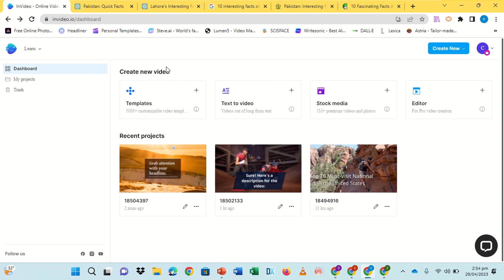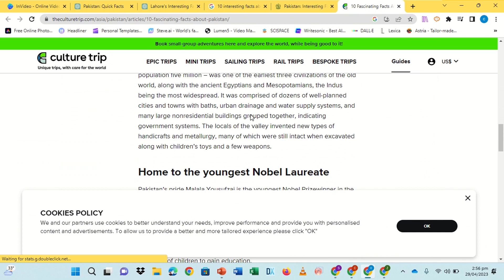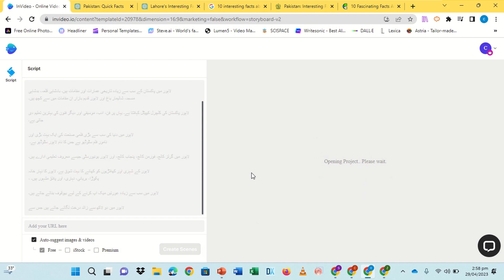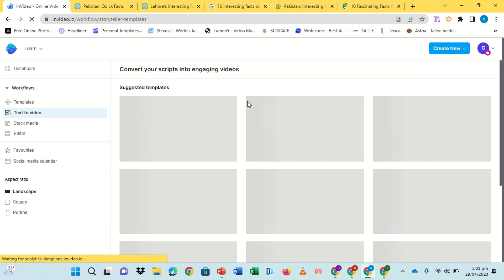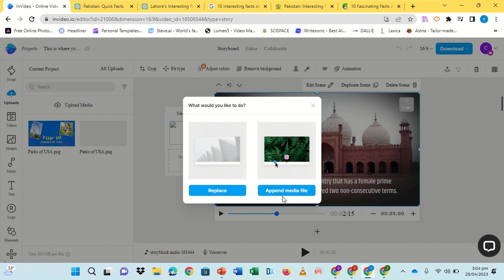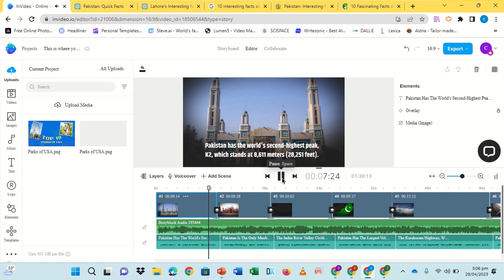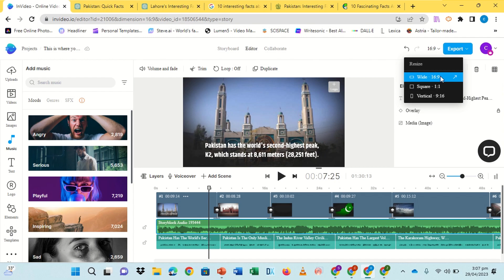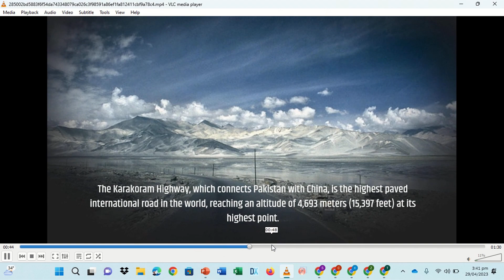From Text to Video in 5 Minutes| Create Professional Videos with Zero Effort and earn Money| Invideo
From Text to Video in 5 Minutes| Create Professional Videos with Zero Effort and earn Money|

Are you tired of spending hours editing videos or struggling with complex software? Look no further than our revolutionary text-to-video technology! With our platform, you can easily transform your written content into engaging, professional-quality videos in just five minutes, with zero editing skills required. Plus, not only will you save time and effort, but you can also earn money by creating and selling videos using our platform. Whether you're a blogger, marketer, or simply looking to create videos effortlessly, our text-to-video technology has got you covered. Say goodbye to the hassle of video editing and hello to stunning, high-quality videos with just a few clicks!

Our platform is designed to make video creation a breeze, even for those with little to no experience in video editing. All you need to do is simply input your written content, choose your preferred style, and let our technology do the rest. Our software will automatically generate a video for you, complete with background music and high-quality visuals, all in just five minutes.
Are you tired of spending countless hours editing videos or struggling with complicated software? Invideo.io's revolutionary text-to-video technology is here to help! With our platform, you can effortlessly transform your written content into stunning, professional-quality videos in just five minutes, without any editing skills required.

Our artificial intelligence technology takes care of all the heavy lifting, automatically generating high-quality visuals and background music that perfectly complement your content. And with a wide range of customization options, you can easily personalize your video to match your brand and style.

But the benefits don't stop there. With Invideo.io, you can also earn money by creating and selling videos using our platform. Whether you're a marketer, content creator, or small business owner, our text-to-video technology provides a simple and effective way to monetize your video creation efforts.

So why wait? Try Invideo.io today and discover the power of text-to-video technology. Transform your written content into stunning videos in just minutes, and earn money while you're at it.

But it doesn't stop there. Our platform also offers a variety of customization options, allowing you to tailor your video to your specific needs. You can choose from a range of templates, add your own images and logos, and even change the color scheme to match your brand. This level of flexibility means that you can create videos that are both engaging and unique, all with minimal effort.

And the best part? You can earn money by creating and selling videos using our platform. Whether you're a content creator, marketer, or small business owner, our platform offers a simple and effective way to monetize your video creation efforts.

In short, our text-to-video technology offers a revolutionary solution to the time-consuming and often frustrating process of video editing. With our platform, you can create professional-quality videos in just minutes, without the need for any editing skills. So why wait? Try our platform today and start creating stunning videos effortlessly, all while earning money at the same time!
Text-to-video technology
Video creation
Artificial intelligence
Professional-quality videos
Effortless video editing
Video customization
Branding
Monetization
Content creation
Marketing
Video templates
Automatic video generation
Background music
High-quality visuals
Online video editor
Video marketing
Online video creation
Easy video creation
Time-saving video editing
Video creation software
Online video creation
Text-to-video technology
Artificial intelligence
Professional-quality videos
User-friendly interface
Video templates
Customization options
Social media integrations
Marketing tools
SEO optimization
Easy video editing
Effortless video creation
Drag-and-drop interface
Video branding
CTA
Subtitles
Small business video marketing
Video engagement
Website traffic
Affordable video creation

"Create Stunning Videos in Minutes: No Experience Required!"
"From Text to Video in 5 Minutes: The Ultimate Video Creation Guide!"
"How to Make Videos Without Any Editing Skills!"
"The Easiest Way to Convert Text to Video and Make Money Online!"
"Transform Your Writing into Engaging Videos with Just a Few Clicks!"